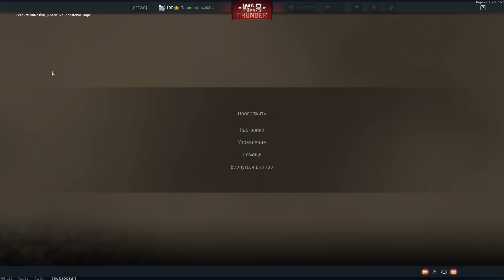ОСНОВНОЙ ТАНК СССР Т-72Б в War Thunder